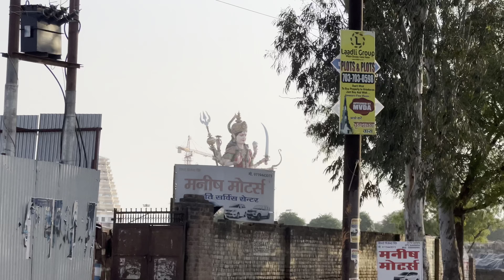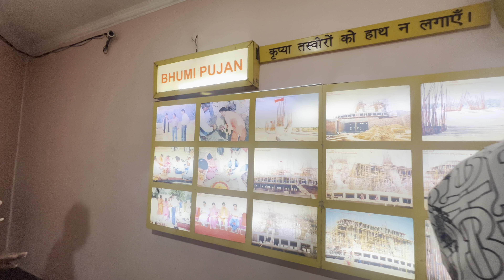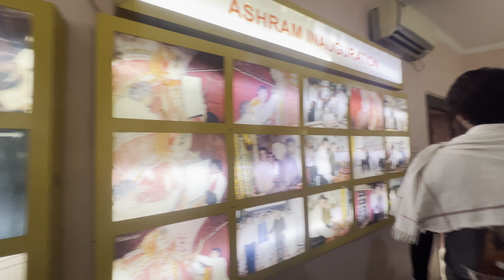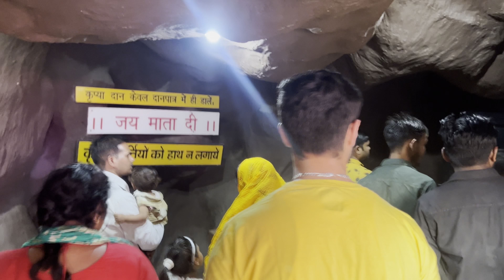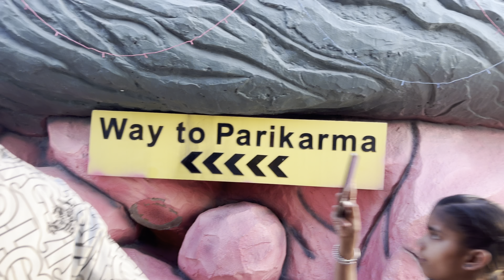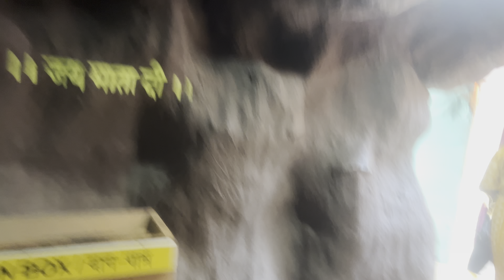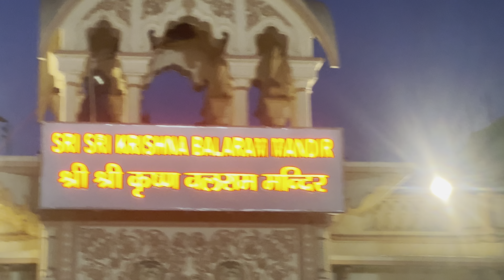मां वैष्णो का 141 फीट ऊंचा मंदिर | इस्कॉन मंदिर, जहा विदेशी भी आते है | iskcon| vaishno| Vrindavan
Vaishno devi madir vrindavan,
vaishno devi,
prem mandir ke bhajan,
vrindavan ke song,
vaishno devi ki gufa full video,
vaishno devi ki gufa,
vaishno devi full video,
Vaishno devi ke darshan,
veshno devi vrindavan,
beshno devi vrindavan,
vrindavan ki veshno devi,
veshno devi and prem mandir vrindavan,